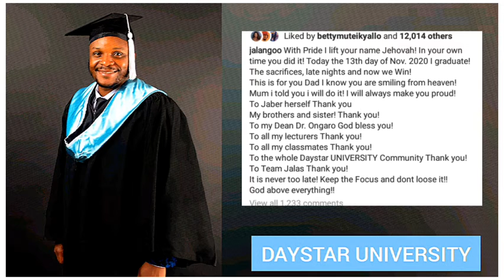How Celebrities reacted on Jalango's Graduation.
You can also like our YouTube channels to be part of The Wave Family